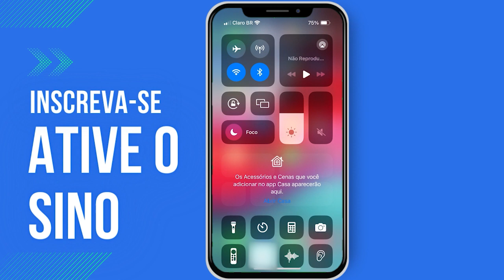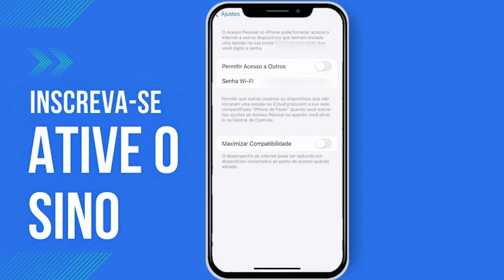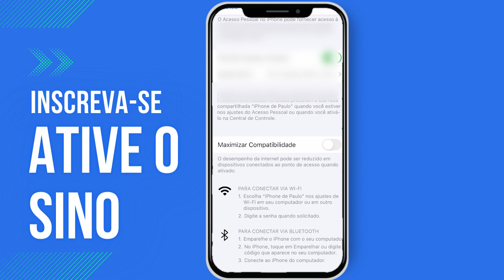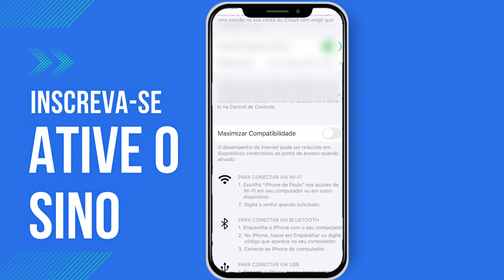como compartilhar wifi iphone a senha do Wi-Fi - Como Compartilhar INTERNET do iPhone | Apple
Como compartilhar wifi iphone com outro dispositivo e rotear sua internet com outro aparelho apple.
Nesse vídeo eu vou ensinar, como compartilhar senha wifi iphone passo a passo.
Para ter como compartilhar wifi pelo qr code iphone, abra os ajustes em seu iphone.
Em seguida ai nos ajustes do sistema ios, ative a função acesso pessoal. Pois se estiver desativada, não tem como compartilhar wifi iphone pelo qr code.
Após ativar o acesso pessoal, habilite a opção permitir acesso a outros e pronto.
Seu iphone já estará com a rede detectável,  agora é só passar a senha para a pessoa se conectar a sua rede.
Para quem tem celular android, nós já fizemos um vídeo mostrando a forma correta de compartilhar wifi para android pelo qr code.

Tem como compartilhar Wi-Fi do iPhone?
Como compartilhar a senha do Wi-Fi do iPhone, iPad ou iPod ...
Como compartilhar a senha de Wi-Fi
Verifique se o dispositivo (aquele que compartilha a senha) está desbloqueado e conectado à rede Wi-Fi.
Selecione a rede Wi-Fi no dispositivo que você deseja conectar.
No dispositivo, toque em Compartilhar Senha e, em seguida, em OK.

Abra Ajustes - Acesso Pessoal e faça o seguinte:
Alterar a senha: toque em “Senha da Rede Wi-Fi, e siga as instruções na tela.
Desativar o Acesso Pessoal: desative “Permitir Acesso a Outros,. Todos os dispositivos que usam o seu Acesso Pessoal serão desconectados.

🔴COMO RECUPERAR GMAIL COM OUTRO NUMERO DE CELULAR ( Conta Do Google Com Outro Número De Telefone )